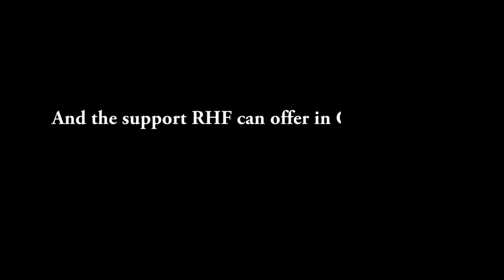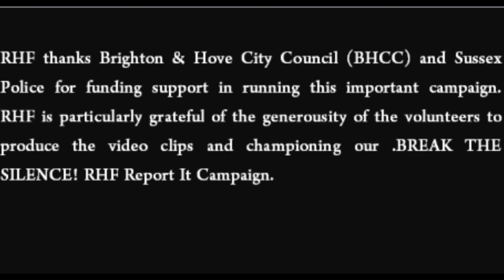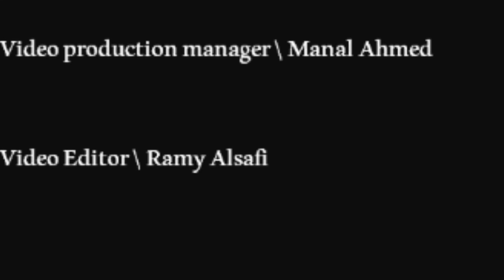BREAK THE SILENCE RHF Report it Campaign Gambian Language